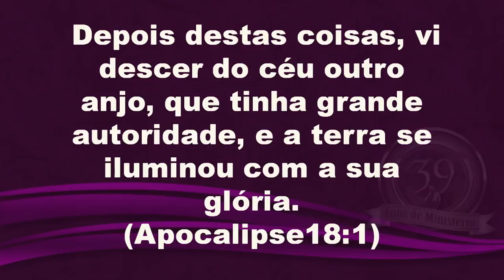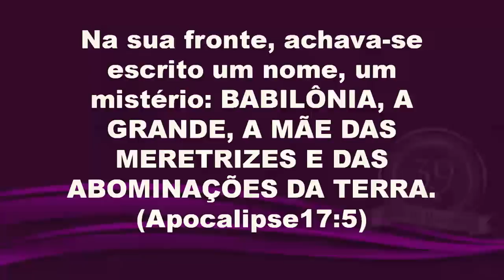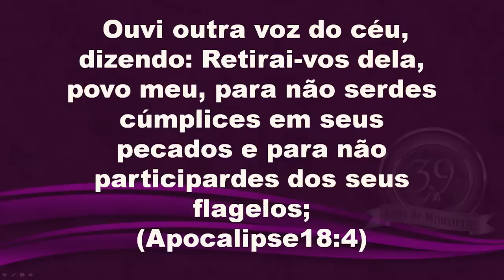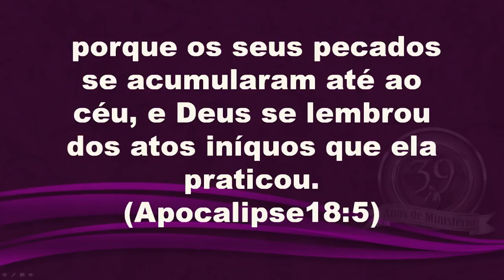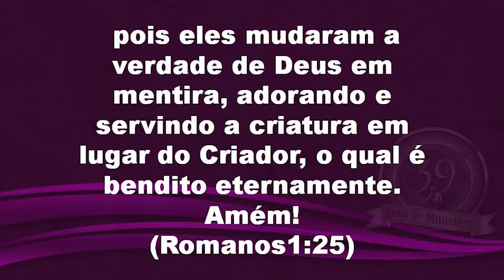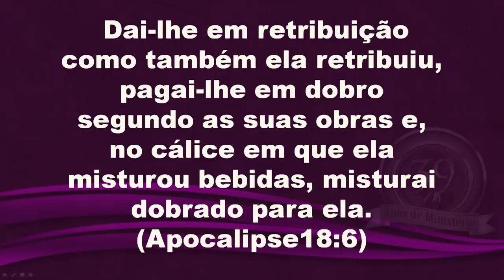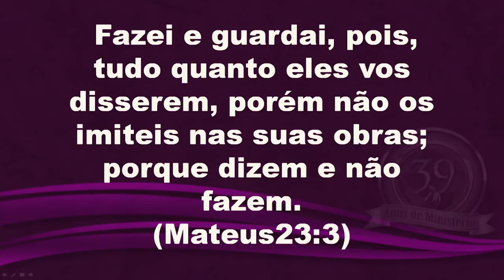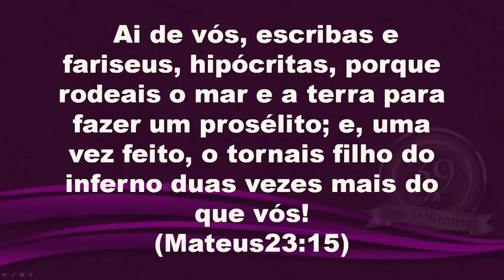Babilônia: Sai dela povo Meu - Domingo 13/05/2018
Apostila: -

Ouvi outra voz do céu, dizendo: Retirai-vos dela, povo meu, para não serdes cúmplices em seus pecados e para não participardes dos seus flagelos; porque os seus pecados se acumularam até ao céu, e Deus se lembrou dos atos iníquos que ela praticou. Dai-lhe em retribuição como também ela retribuiu, pagai-lhe em dobro segundo as suas obras e, no cálice em que ela misturou bebidas, misturai dobrado para ela.(Apocalipse 18:4-6)

Pensamento:
Mais uma vez uma grande voz do Céu adverte sobre o castigo e destruição da grande meretriz. O Senhor está conclamando aos que são Seus que se libertem do engano. Que saiam deste meio de sedução e engano para não sofrerem seu castigo.